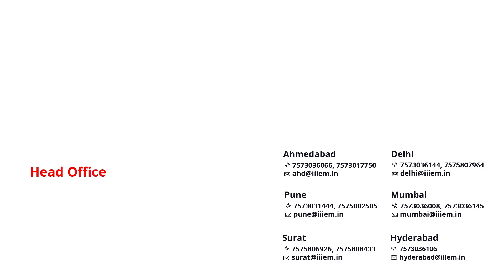What Our Pragati Participants Say About The Program | Mr. Lav Mali | iiiEM Testimonial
In this video, Mr. Lav Mali shares his positive experience with the Pragati program offered by iiiEM. He found the program online and enrolled to enhance his knowledge of import and export management. He talks about the program's emphasis on hands-on learning, networking opportunities, and practical skills development. He thanks the iiiEM team for their support and recommends the program to anyone interested in import and export management.

Features:-
1. Youtube Videos
2. Books
3. Video Subscription
4. HS Code
5. Resources
6. Events
7. Currency Conversion

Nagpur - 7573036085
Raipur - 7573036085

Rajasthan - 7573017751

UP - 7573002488